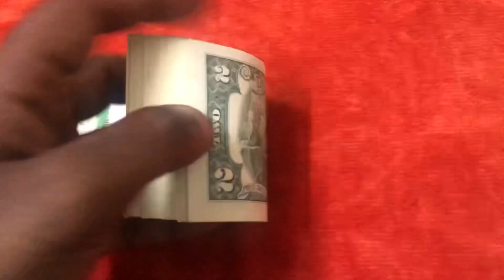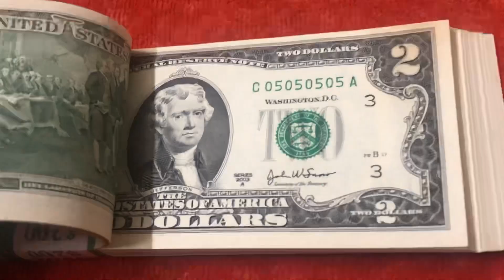2 Dollar Fancy Super Repeater 100 Notes Serial UNC Bundle 05050505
2 Dollar Fancy Super Repeater 100 Serial unc Notes with serial number starting from 05050501 & Includes Fancy Super Repeater Note 05050505